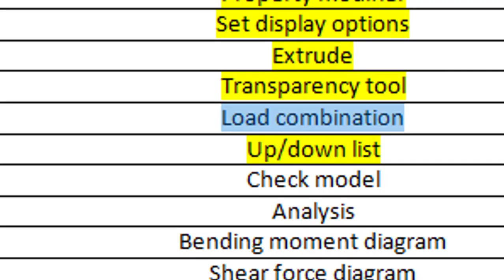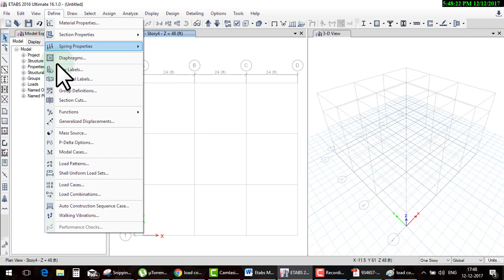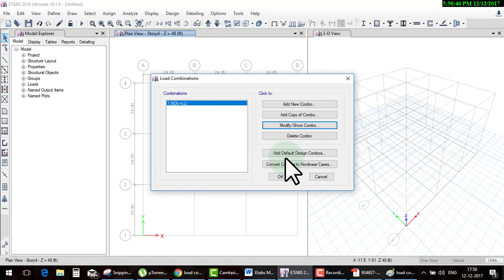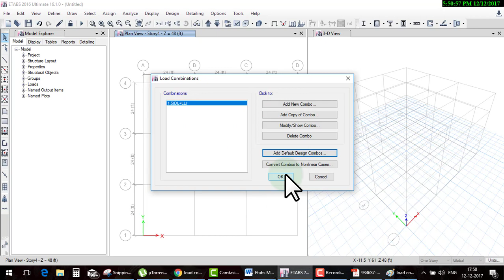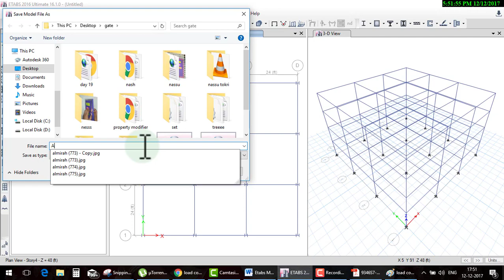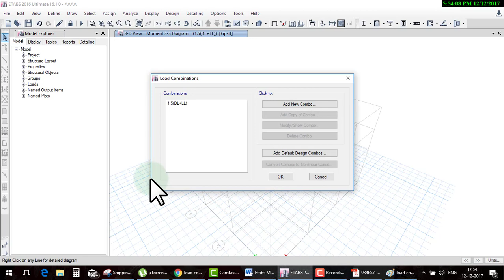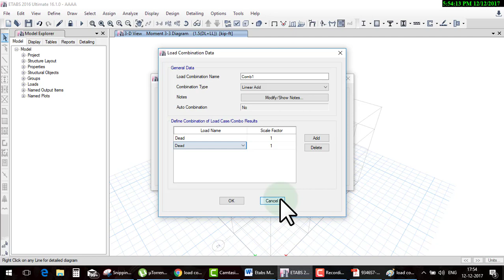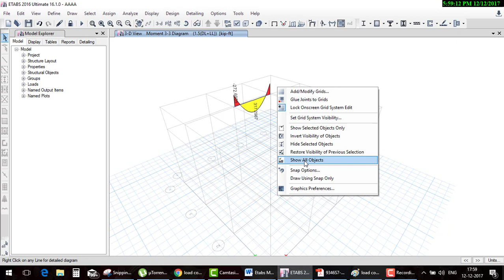Etabs Day 22Load combination